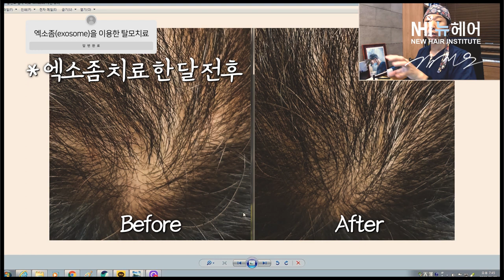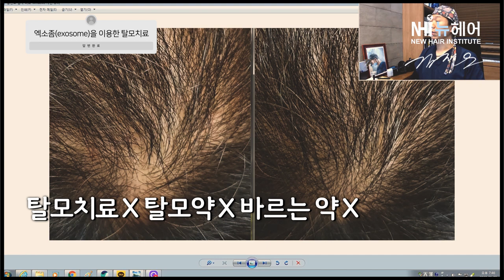엑소좀? 탈모좀 해결해좀,,, - 탈모치료 신기술 I 뉴헤어 I 탈모치료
*치료기간 30일 후

요즘 탈모치료로 물질로 관심을 받고 있는 엑소좀!
엑소좀으로 탈모치료가 가능할까요?